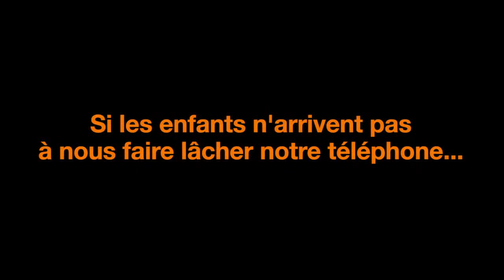orange passe en mode ballon 3